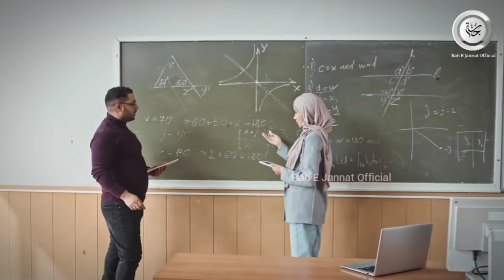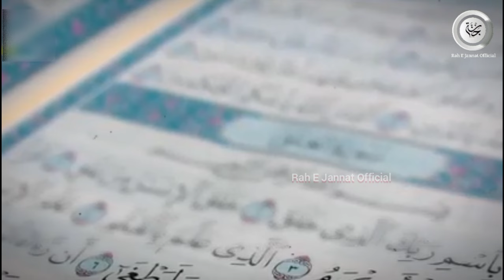I Reverted To Islam 1 year ago But | My Revert Story Hindi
इस वीडियो का उद्देश्य किसी की भी भावनाओं को ठेस पहुंचाना नहीं है यह वीडियो सिर्फ Educational Purpose के लिए है।

𝐕𝐢𝐝𝐞𝐨 𝐔𝐩𝐥𝐨𝐚𝐝 𝐓𝐢𝐦𝐞  : 👇👇

🔹𝐄𝐯𝐢𝐧𝐢𝐧𝐠  :     10:00𝐩𝐦

𝐎𝐖𝐍𝐄𝐑                    :   Mohammad Anas
𝐓𝐈𝐓𝐋𝐄                        :   Revert Muslim Story
𝐕𝐎𝐈𝐂𝐄                       :   Mohammad Anas
𝐒𝐂𝐑𝐈𝐏𝐓 𝐖𝐑𝐈𝐓𝐄𝐑    :   Sidrah
𝐄𝐃𝐈𝐓𝐎𝐑                    :   Mohammad Anas
𝐋𝐀𝐁𝐄𝐋                       :   Rah E Jannat Official
𝐁𝐎𝐎K                         :   Hame khuda Kaise

𝐇𝐞𝐲 𝐆𝐮𝐲𝐬,

𝗬𝗼𝘂 𝗰𝗮𝗻 𝗳𝗼𝗹𝗹𝗼𝘄 𝗼𝘂𝗿 𝗰𝗵𝗮𝗻𝗻𝗲𝗹 𝗳𝗼𝗿 𝘁𝗵𝗲 𝗳𝗼𝗹𝗹𝗼𝘄𝗶𝗻𝗴: 👇👇

islamic stories,
prophet stories,
Dr Zakir Naik
islamic lectures,
reverted Muslim
stories of the prophets,
quran stories,
sachcha waqiya,
सच्चा वाकिया,